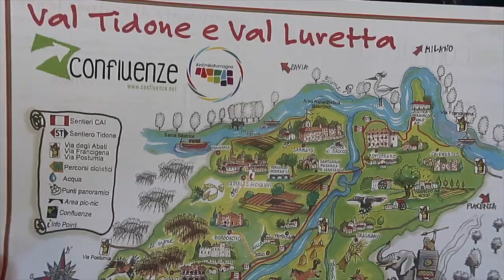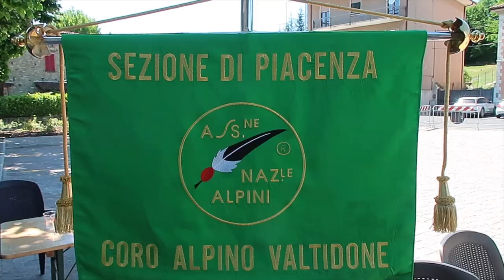Nibbiano, how to make "batarò"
🇬🇧 In today's episode I am showing you Nibbiano, the last stop of the tour we made to discover Val Trebbia and Val Tidone.
Here the major is waiting for us with the Alpine and some volunteers who kindly show us how to male "batarò" a traditional sandwich that is filled with cured mead and truffle.

After having spent these marvelous days with a few people who are in the travel field, it's a big pleasure for me to introduce them to you, so that you can finally know them better and you can maybe follow them and get in touch with them to experience in first person similar tours.

All the videos you saw which have been shot around Piacenza have been possible thanks to the tour designed by Food Valley Travel, which I highly thank for having desired having me on board

🇮🇹 Nell'episodio di oggi vi mostro Nibbiano, l'ultima tappa del tour che abbiamo fatto per scoprire la Val Trebbia e la Val Tidone.
Qui ci aspetta il sindaco insieme agli Alpini ed ad alcuni volontari che gentilmente ci mostrano come si fanno i "batarò", un panino tradizionale che viene riempito con salumi e tartufo.

Dopo aver passato questi magnifici giorni con alcune persone che sono nel campo del turismo, è un grande piacere per me presentarveli, di modo tale che possiate conoscerli meglio e magari iniziare a seguirli o contattarli per vivere un tour simile a questo.

Tutti i video che avete visto in merito alle zone attorno a Piacenza è stato possibile girarli grazie ad un tour disegnato da Food Valley Travel, che ringrazio di cuore per avermi voluto a girare questi contenuti